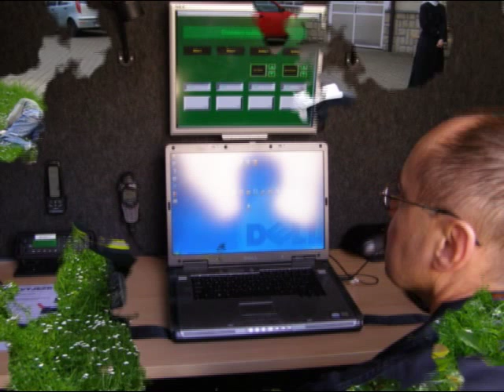Alžbětinky 2007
Taktické cvičení - HZS Třinec; SDH Jablunkov;  RZS Třinec; PČR Návsí; MěP Jablunkov